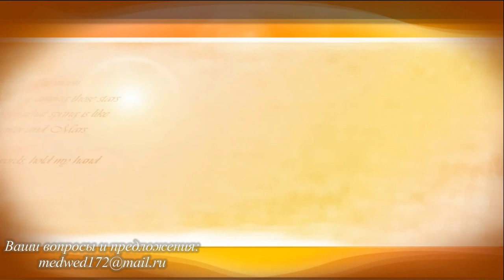команда стоять . часть 1